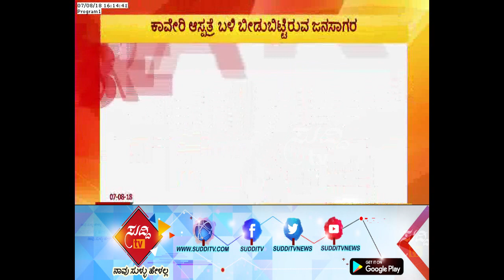"M. Karunanidhi Health Condition is Critical", Treatment Continued At Kauvery Hospital | ಸುದ್ದಿ ಟಿವಿ